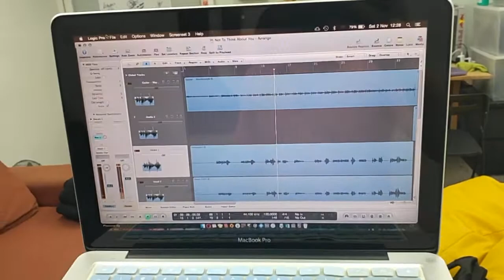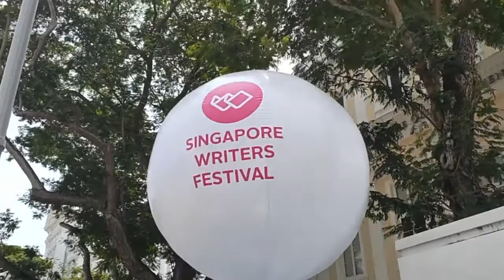Singapore Writer's Festival Vlog!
Did something with Jaz Patel today!

Big shout to Jaz Patel and Felix Cheong for the chance to perform at the Singapore Writer's Festival!